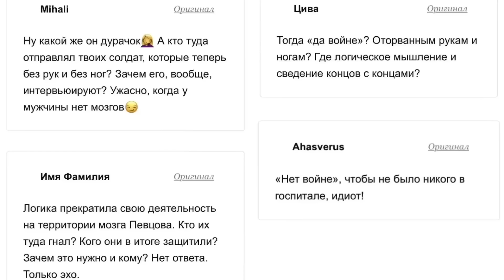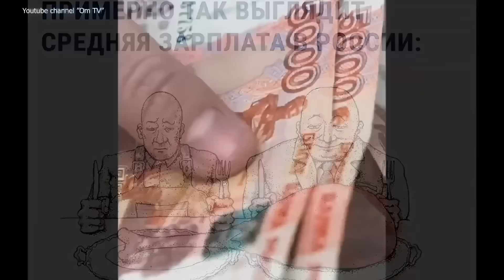Санкционная самоликвидация. В Креме уже не смеются, а ищет пятый угол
Просили все возможные санкции? Получите, распишитесь!